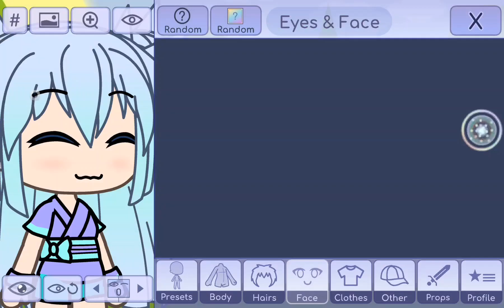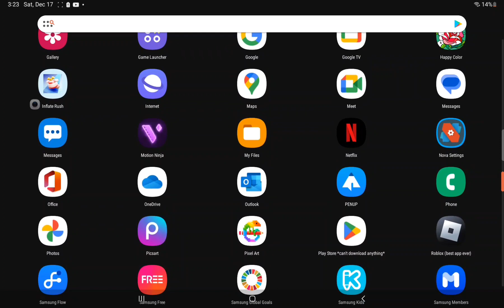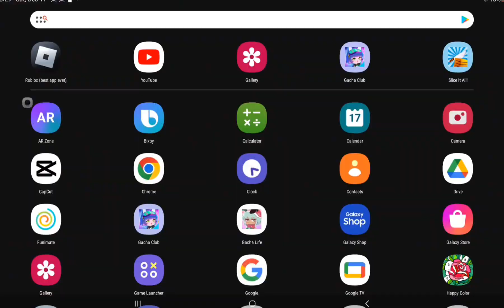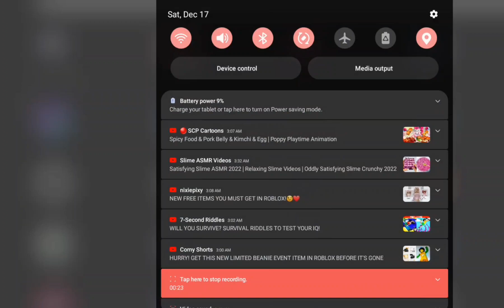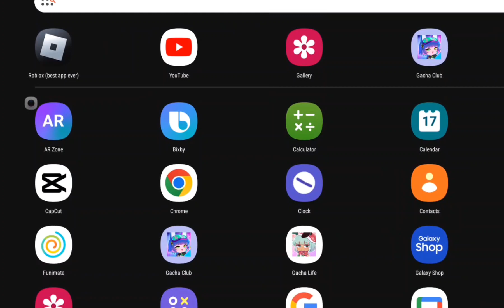the Midori glitch is real?!?! (read desc youtube)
hi everyone! today I did that gacha glitch Midori
never try out the glitch try it at your own risk.